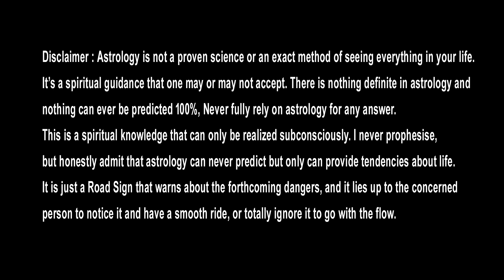Mesha Rasi Phalithalu July 2023 | Aries Horoscope | Mesha Rashi Phalalu | మేషరాశి జూలై 1-15 ఫలితాలు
మేషరాశి  జూలై 1-15 వరకురాశి ఫలితాలు
కొత్త ప్రయత్నాలు చెయ్యండి..
ఈ విషయంలో జాగ్రత్త..

1:- Introduction to Mesha Rasi: A brief overview of Mesha Rasi, including its position in the Hindu zodiac and its symbol.

2:- Characteristics of Mesha Rasi: The key personality traits and characteristics of individuals born under Mesha Rasi, such as energy, enthusiasm, and leadership qualities.

3:- Career prospects: A discussion of the career paths that may be suitable for Mesha Rasi individuals, such as entrepreneurship, sports, and politics.

4:- Love life: An overview of the love life of Mesha Rasi individuals, including their adventurous nature and the importance of finding a partner who supports their goals and ambitions.

5:- Financial outlook: An evaluation of the financial prospects for Mesha Rasi individuals, including their ability to take risks and their strong sense of determination.

6:- Health: A discussion of the health concerns for Mesha Rasi individuals, including potential issues with the head and face, and tips for maintaining good health.

7:- Predictions for the future: A general outlook for the year ahead for Mesha Rasi individuals, including career, love life, finances, and health.

mesha rasi phalithalu july 2023,
mesha rasi phalalu july 2023,
mesha rashi phalithalu july 2023,
mesha rashi phalalu july 2023,
mesha rasi phalalu,
mesha rashi phalithalu,
mesha rashi phalalu,
mesha rasi phalithalu,
mesha rasi july 2023,
mesha rashi july 2023,
mesha rasi telugu,
july 2023 mesha rasi,
mesha rasi,
mesha rashi
aries horoscope,
mesha rashi 2023,
mesha rasi today,
telugu,
2023,
july 2023,